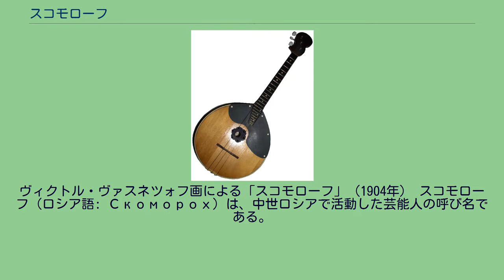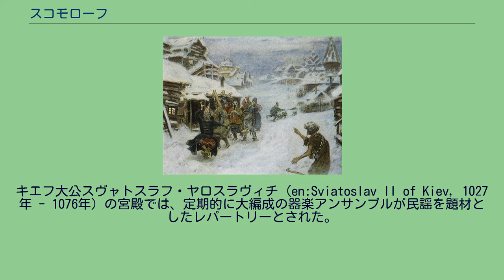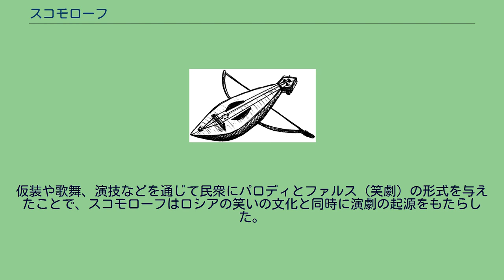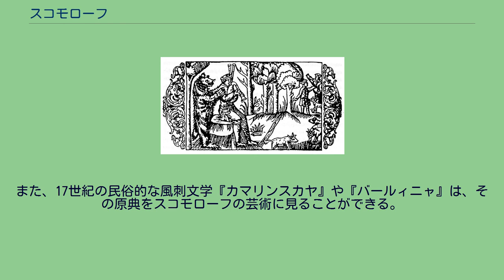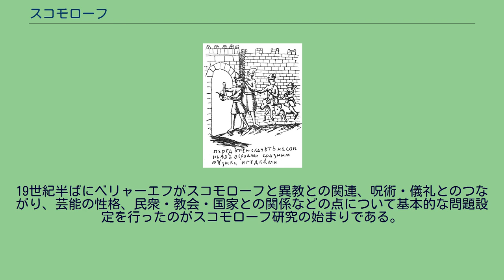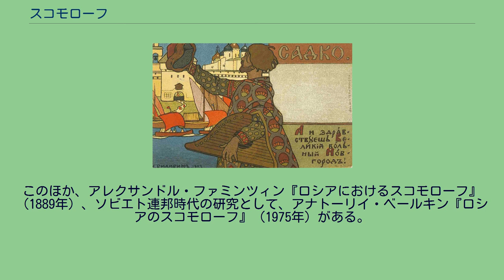スコモローフ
ヴィクトル・ヴァスネツォフ画による「スコモローフ」（1904年） スコモローフ（ロシア語: Скоморох）は、中世ロシアで活動した芸能人の呼び名である。
複数形でスコモローヒ（Скоморохи）とも。
日本語での翻訳として「放浪芸人」、「漂泊楽師」などがある。
およそ11世紀から17世紀にかけて、ロシアの民衆の宴会や婚礼（婚配機密）、埋葬式などの際に歌や舞踊、楽器演奏、人形劇などの芸によって娯楽を提供したのがスコモローフである。
これらによってスコモローフは、伝統的な民衆劇や儀礼をはじめとしたロシアの民俗に決定的な役割を果たした。
とりわけ音楽面においては、スコモローフは古代から中世にかけてのロシア歌唱芸術の中心的な担い手であった。
彼らが伝承し民衆の中でその血肉となった民族音楽は、近代・現代のロシア芸術音楽の最大の源泉となった。
また、スコモローフはロシアの口承叙事詩ブィリーナの作者かつ語り手であったとも考えられている。
スコモローフは18世紀以降衰退したが、彼らの民俗・文化は、例えば見世物小屋の呼び込みや大道芸、サーカスなど後世の都市フォークロア、あるいは都市の下層民や職人のもたらす文化へとつながっている。
ベラルーシやスモレンスク地方では、現在でもフォーク・ヴァイオリン弾きをスコモローフと呼ぶ。
スコモローフが使用した面（革製、12 - 13世紀ごろ） 11世紀に建設されたキエフの聖ソフィア大聖堂に6人の楽師たちを描いた壁画があり、スコモローフを描いたものとしては最も古いものである。
聖堂内の絵であることから、彼らはビザンチン文化の流入に伴って移ってきたギリシャ系の芸人ではないかとする説が有力である。
一方で、キリスト教以前のロシアで宗教的儀礼を司ったのがスコモローフの前身だともいわれている。
このことから、スコモローフの音楽は、古代スラヴ人の民族的な歌謡をもとにしつつ、ビザンチンの正教奉神礼の影響を受けながら発展したと考えられている。
「スコモローフ」の呼び名は、ロシア語文献では原初年代記の1068年の記述に現れている。
古代スラヴ文献の中では、10世紀にブルガリアで用いられたのが最初と見られる。
この呼び名は13世紀末までは広く用いられておらず、彼らの個々の芸に相当する「踊り手」、「笛吹き」、「ひょうきん者」、「俳優」、「おふざけ屋」、「遍歴楽師」などといった表現が並行して使われていた。
「スコモローフ」が定着したのは16 - 17世紀とされる。
なお、「スコモローフ」の語源そのものは不明である。
現代ロシア語の辞書で「スコモローフ」は吟遊詩人あるいは放浪芸人をさすとされるが、後述するように、実際には都市に定住するスコモローフもいた。
11 - 13世紀ごろのロシア社会では、異教的な色彩を帯びた遊興・宴会・婚礼などが普及しており、スコモローフはこうした祝祭の場に歌舞や演技者として加わった。
例えば、結婚式にスコモローフが招かれたのは、歌や踊りで陽気な気分を盛り上げるためだけではなく、彼らの演奏や演技が魔力を持ち、結婚に悪意を抱く者の「邪視」などの妨害から新郎新婦を守ると信じられたからである。
このように、スコモローフは異教的な世界観の体現者であったため、ロシア正教会からは敵視され、「悪魔の使い」として排斥を受けた。
スコモローフを呼び寄せたイヴァン4世 スコモローフは社会的には多様な民衆層からなっていた。
その多くは無宿の漂泊者であり、演奏や演技を生業として町や村を転々とした。
一方で都市に定住する者もあり、別に生計を立てながら楽師を務めて副収入を得る者や、単に道楽として興じる者もあった。
初期には、主として諸侯・貴族の宮殿や屋敷で養われて演技していたスコモローフは、数を増すとともに活動範囲を広げ、民衆や農民に近づいていった。
彼らは、民衆の娯楽の集いや商業都市の広場、同業者仲間の宴会、身内の集まりなどの場で芸を披露するようになった。
13世紀から15世紀にかけての「タタールのくびき」の時代にモンゴル軍の襲撃を受けなかったノヴゴロドでは、スコモローフの芸術水準はとくに高まった。
ノヴゴロドでは、教会がスコモローフに対して比較的寛容な立場を取り、キエフ・ルーシやモスクワ・ルーシに見られたような厳しい弾圧を加えなかったこともあって、暴露的な風刺文学のジャンルも発達した。
こうしたなかで、『鳴れ、私のヴォリンカ』、『ヴィヴァーロ』といっ...